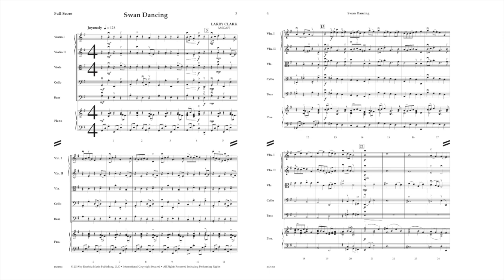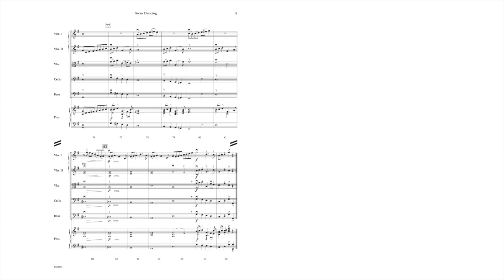Swan Dancing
Swan Dancing draws inspiration from the multitude of swans inhabiting the lake near the offices of Excelcia Music Publishing.  Composer Larry Clark draws on these iconic birds to write a delightful, uplifting piece for string orchestra. With a nice lyrical B theme that shows off the musicianship of your orchestra, students and audiences alike will walk away humming this memorable melody. Swan Dancing is a joyful selection for any orchestral concert.